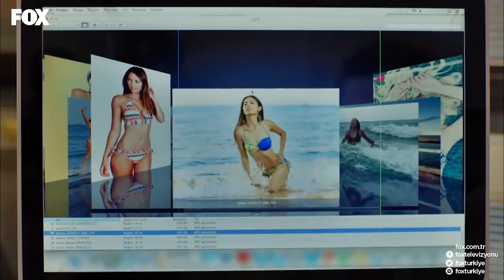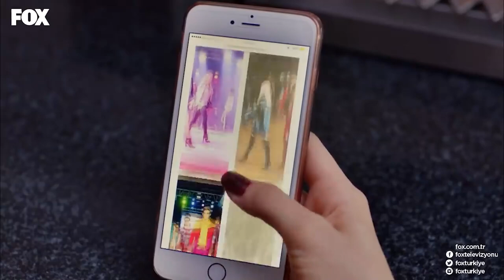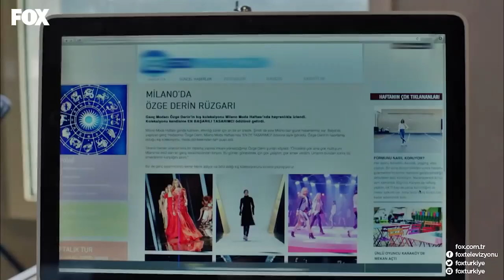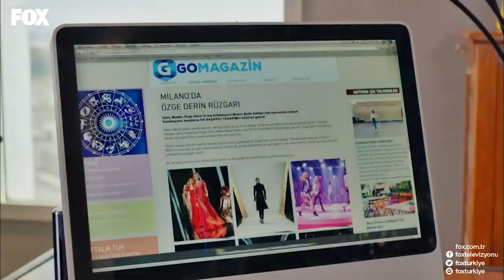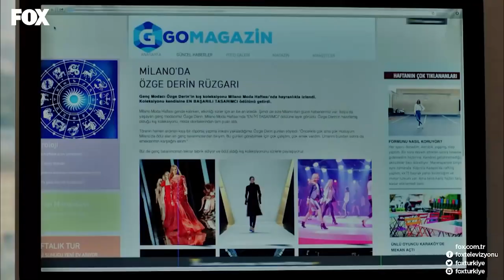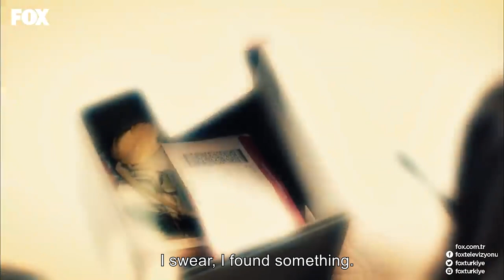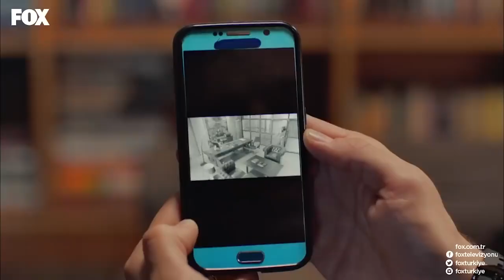No. 309 Episode 26 (Large Version)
PRODUCTION: GOLD FİLM
PRODUCTOR: ŞENAY ABACI TURGUT
DIRECTOR: HASAN TOLGA PULAT
SCENARIO: ASLI ZENGİN- BANU ZENGİN
MUSICIANS: VOLKAN AKMEHMET- İNANÇ ŞANVER
JENERIC SONG: BURAY
LINE PRODUCER: AYNUR BAŞGÖK
GENRE: ROMANTIC COMEDY